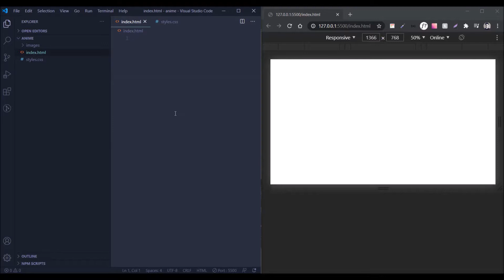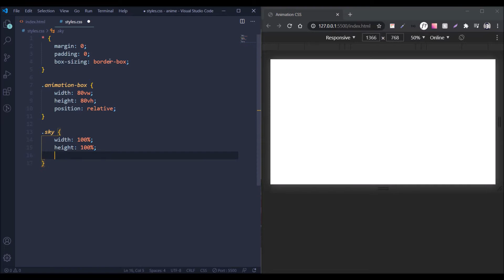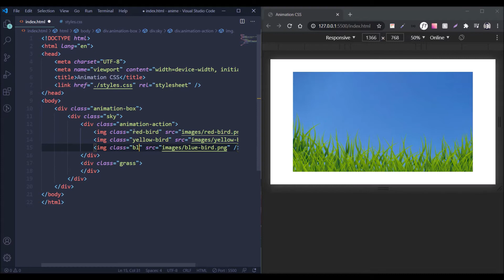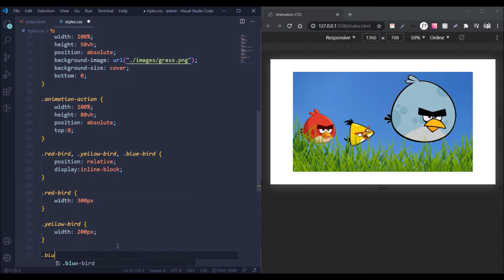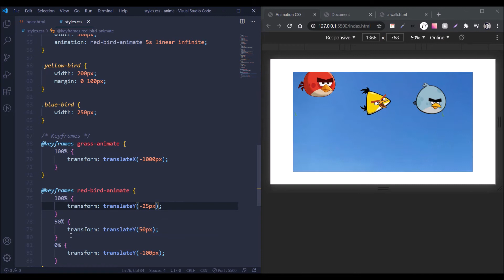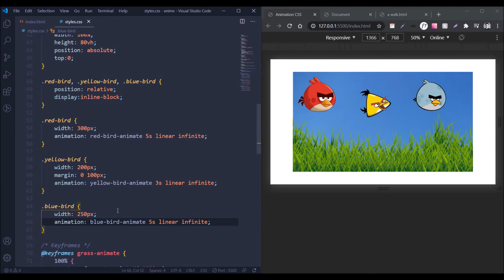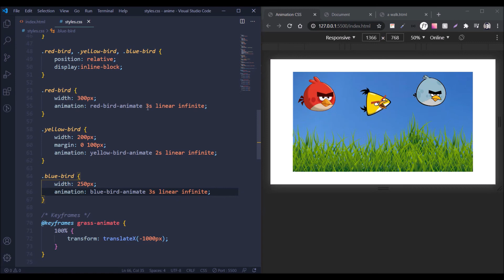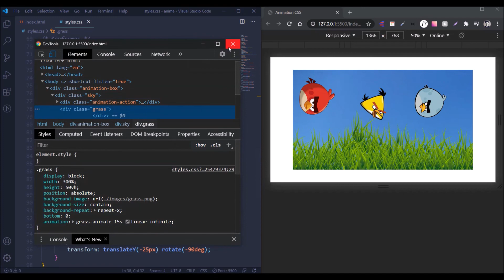CSS Animation using keyframes | CSS keyframes in 15mins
The @keyframes rule specifies the animation code.
The animation is created by gradually changing from one set of CSS styles to another.
During the animation, you can change the set of CSS styles many times.